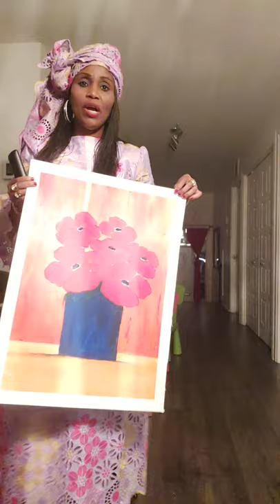CAMEROUNAISE ET SÉNEGALAISE POUR POISSON BRAISÉ ET TCHEP SVP. Merci toujours aux impactés